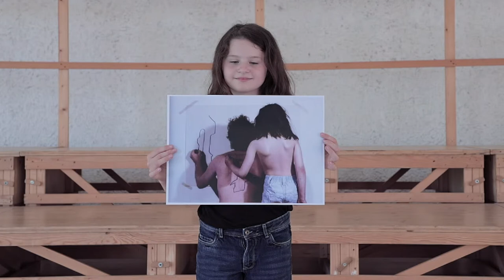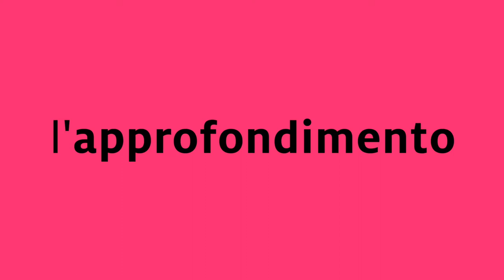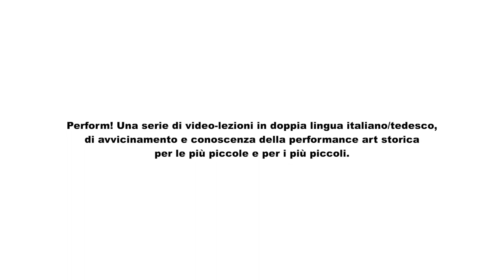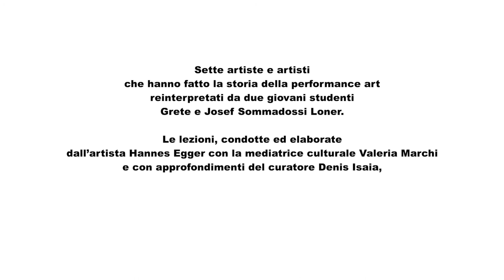Perform! Dennis Oppenheim IT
Format video di Centrale Fies
7 mini lezioni video per bambini e bambine su 7 artisti che hanno fatto la storia della performance art.

Credits
Perform! È un progetto di Centrale Fies
Video - Roberta Segata
Performer - Grete e Josef Sommadossi Loner
con - Hannes Egger, Denis Isaia, Valeria Marchi
Art Direction - Virginia Sommadossi
Musiche - “Pas de Bourrée” di wowawiwa. Producers Dehendrik Lechat Willekens e Alma Söderberg